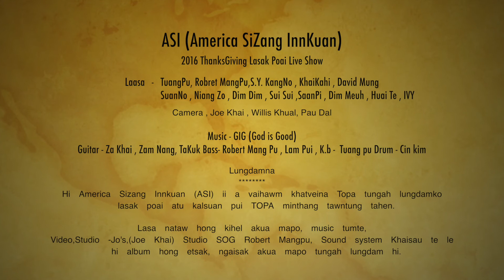ASI Thanksgiving Trailer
ASI Thanksgiving DVD coming soon